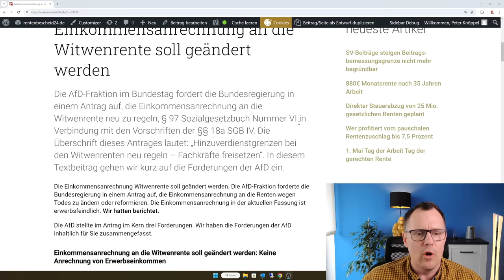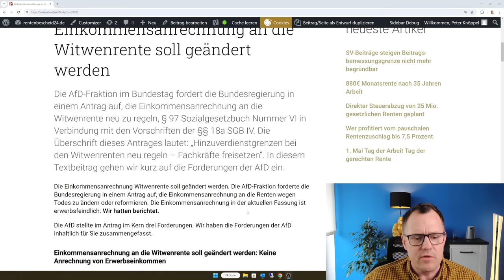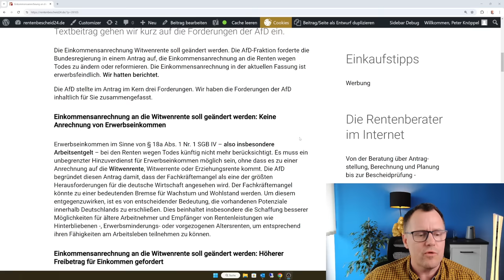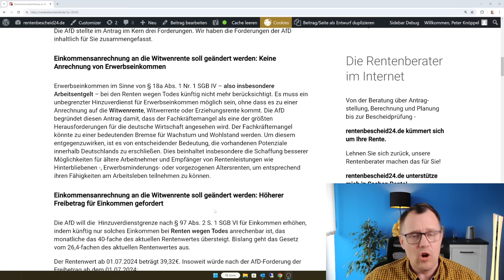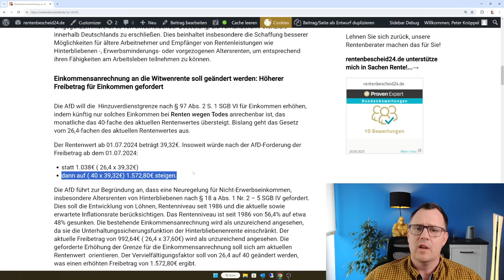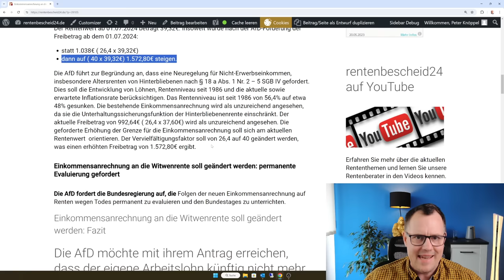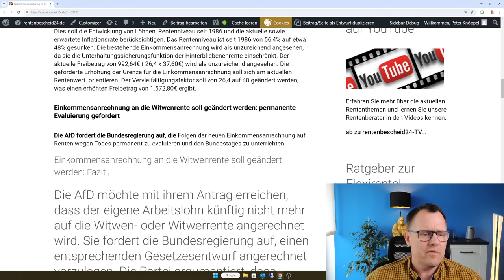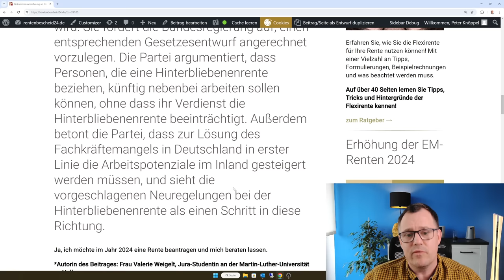AfD will Witwenrente ändern: keine Anrechnung Arbeitsentgelt, Erhöhung Einkommensfreibetrag!